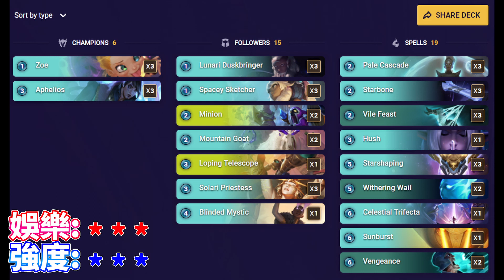[LOR] 新版本 新牌組 星星骨頭柔依星界牌組｜符文大地傳說｜Legends of Runeterra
key cards: 柔依+亞菲利歐+星星骨頭
Deck Code: CEBAQAYJBERUSVCWMDMQDWQBAEAQKKADAECQU5YBAMEVYAQBAUAR2BABAUFK6AICAMEROVIBAUEQUAIGBEWQ

upload a new video every day at 15:00